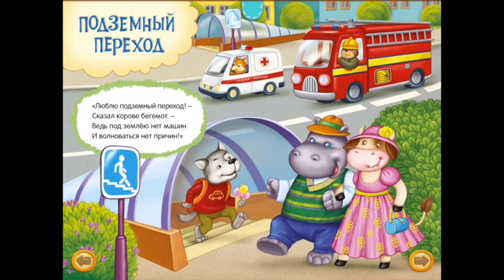Правила дорожного движения. Мультик для детей.